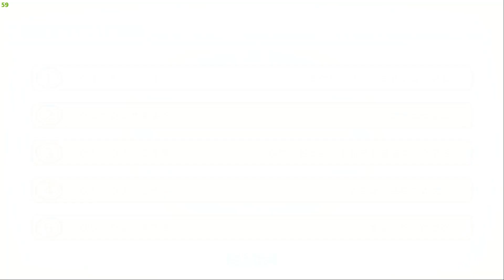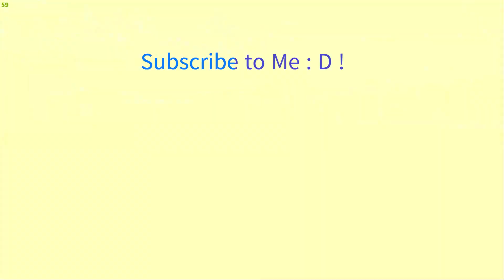Auto Modellista (Europe) PCSX2 PS2 Gameplay Natasha Girl Nissan Skyline GTR R33 '95' On PC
Bring my old song it's been along time since 15 years Trinity (Remastered) 009 Sound System from GTA San Andreas and GTA Vice City Mods b4

happyk101#5510 add me on discord...

PC Specs
CPU: Intel Core i7 12th Gen 12700KF 2.7GHz Processor
Graphic Card VIdeo Card: NVIDIA GeForce RTX 3070Ti 8GB GDDR6X
Memory Ram: 32GB DDR5-4800 RAM
Cooler Master MasterLiquid ML240L RGB V2 240mm Water Cooling Kit
Storage: 1TB Solid State Drive
Storage 2nd: Samsung 870 QVO 4TB SSD 4-bit MLC V-NAND SATA III 6Gb/s 2.5" Internal Solid State Drive
Acer ED322Q Pbmiipx 31.5" Full HD (1920 x 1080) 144Hz Curved Screen Gaming Monitor AMD FreeSync; HDMI DisplayPort; 3-Sided Frameless; Blue Light Filter
mines its PowerSpec G440 PC Gaming !
add me on steam : D !